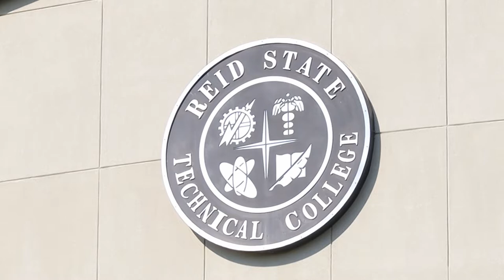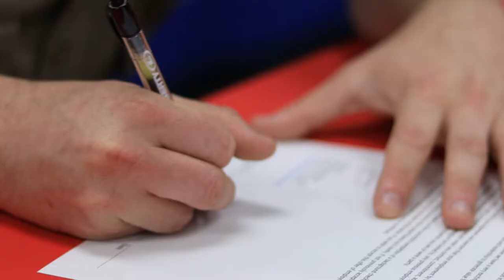Reid State/LBW students sign on with Liberty Oilfield Services